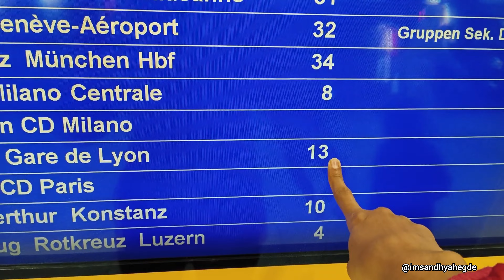Paris in 24 Hours: A Kid-Friendly Day to Remember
Big Bus hop-on hop-off bus-